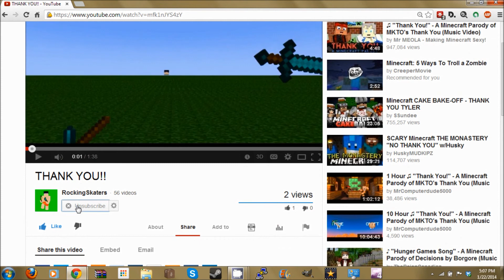Minecraft [1.7.2] Mod showcase - Alien v.s predatro mod - part 1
today i review the Alien v.s predator mod